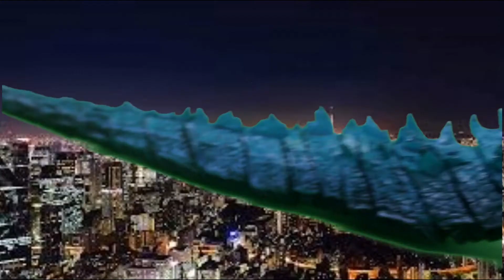Godzilla vs Light Head